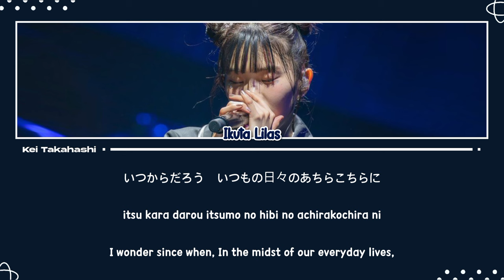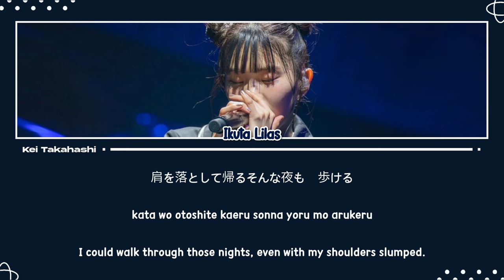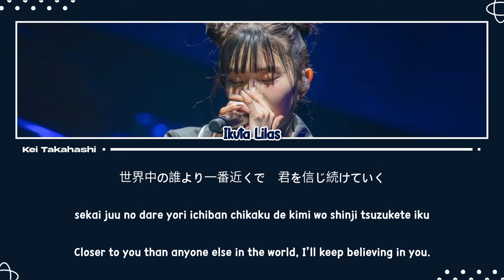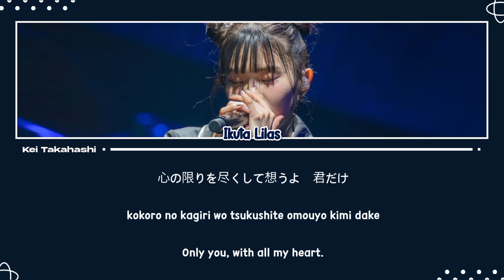幾田りら (Ikuta Lilas) / With Lyrics [Kan_Rom_Eng]